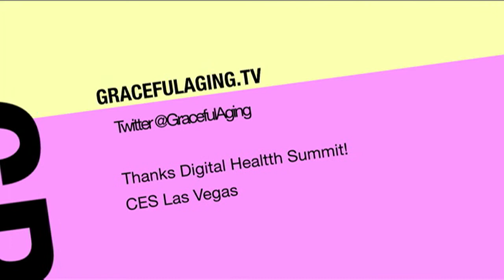John Sculley--At the Best Stage of Life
John Sculley, former Apple and PepsiCo CEO, reflects on his passions and interests at this stage of his life. Sculley's remarks were delivered to a sold-out audience at Jill Gilbert's CES Digital Health Summit in Las Vegas.